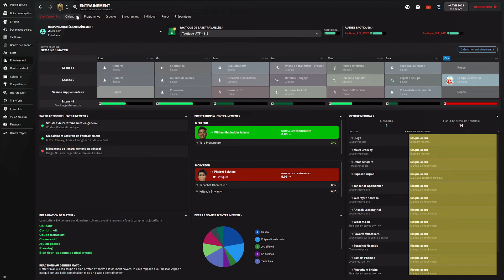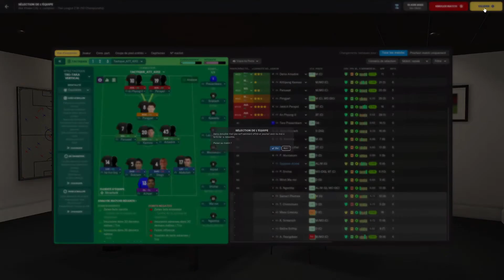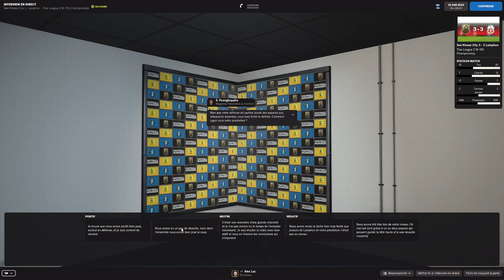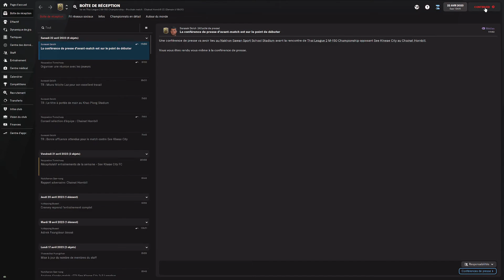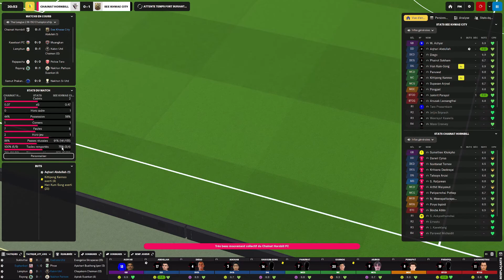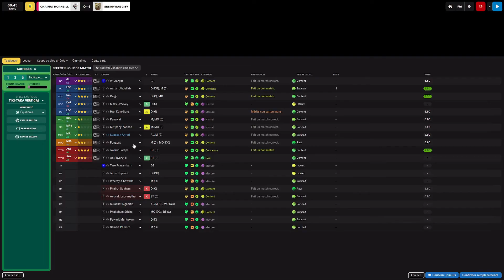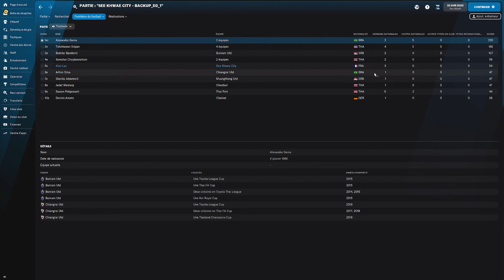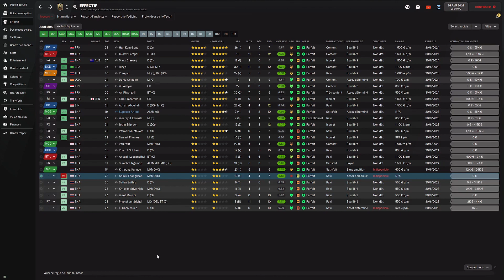FM22 | CARRIERE | S02EP29 | ON RETIENT NOTRE SOUFFLE | Football Manager 2022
Une carrière sans emploi, sans expérience ni qualification qui commence dans le championnat de Thaïlande pour, espérons-le, nous conduire vers les sommets du football Asiatique.

L'idée générale est de prendre son temps, de gravir les échelons les uns après les autres. Un bilan sera fait à chaque fin de saison afin de décider de la direction à prendre pour la suite.

Rester au club ? En partir ? Changer de championnat ?

N'hésitez pas à commenter, critiques, conseils, tout est bon à prendre.